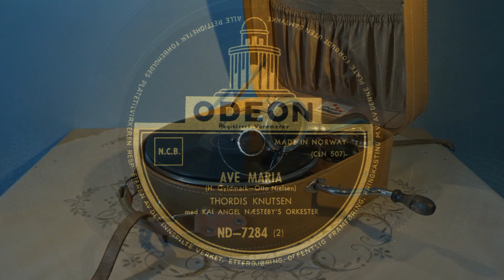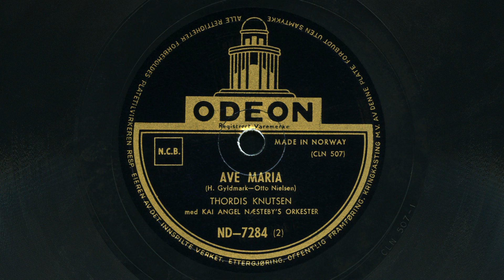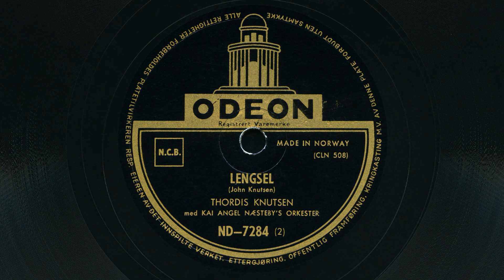Thordis Knutsen – Hugo Gyldmark, Ave Maria / John Knutsen, Lengsel 1955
Med Kai Angel Næstebys Orkester.
Ave Maria med norsk tekst av Otto Nielsen.
Odeon ND-7284.